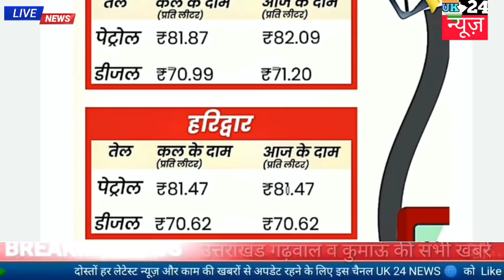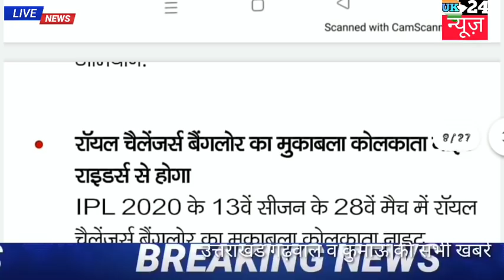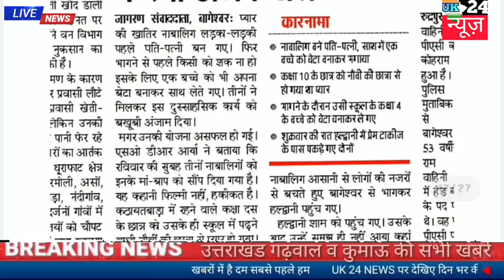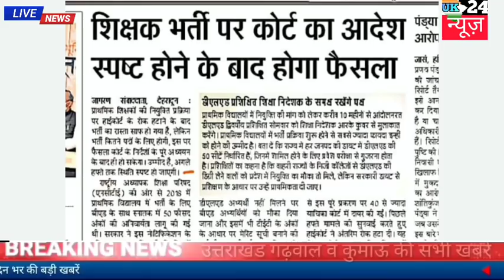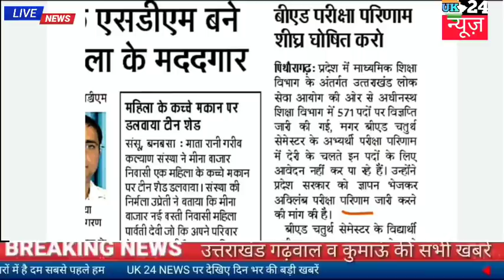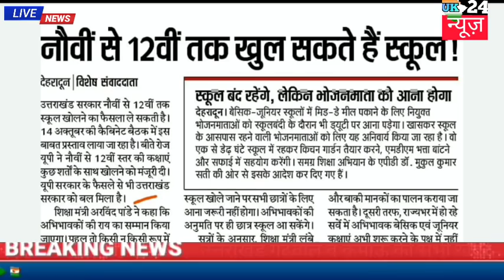12 अक्टूबर उत्तराखंड के मुख्य समाचार स्कूल कॉलेज पेट्रोल-डीजल मौसम अलर्ट दिन भर की बड़ी